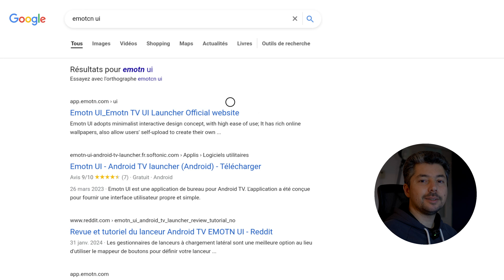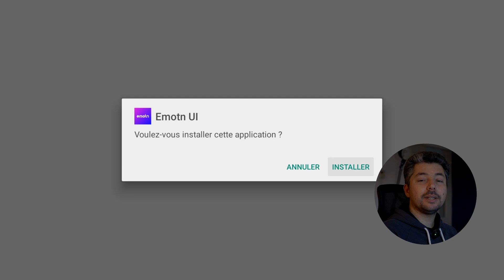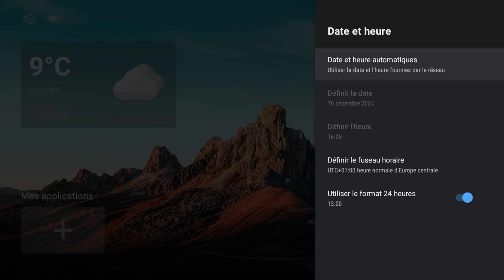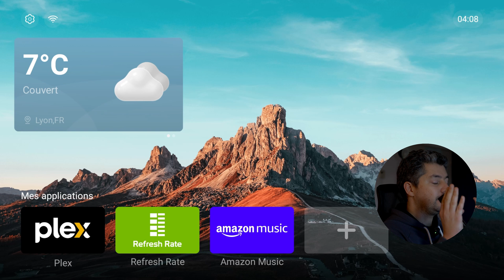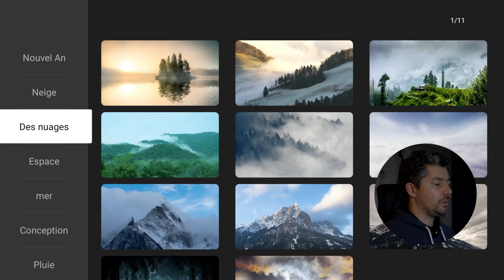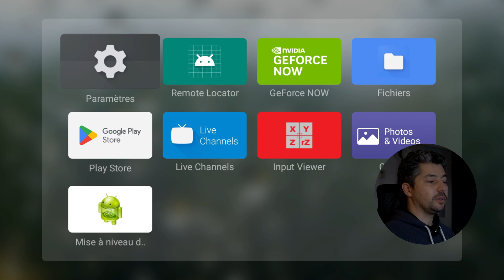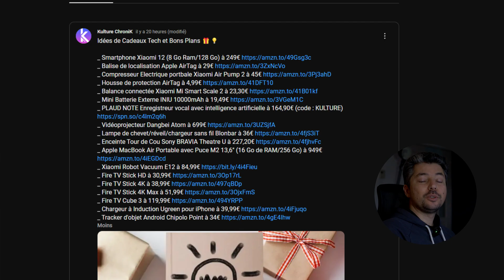Une BELLE interface Android TV SANS PUB avec FONDS D'ÉCRAN VIDÉO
Voici une belle interface Alternative pour Android TV, sans pub et avec des fonds d'écran dynamiques : EmoTN UI. Il est possible de l'installer et de l'utiliser sur Box Android, sur Android TV et sur Fire TV.

📌 Devenir contributeur :

📌 Les infos et liens utiles:

📌 Me suivre :

📌Quelques tutos, tests et dossiers:

📌 Sommaire de la vidéo :

➡️00:00 Intro

Kulture ChroniK